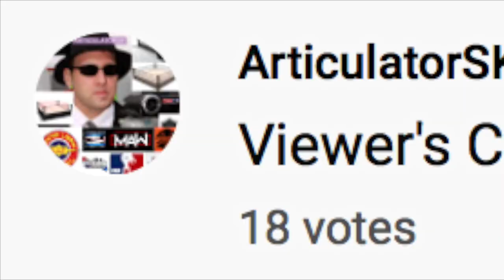Melanie Cruise vs. Miranda Rites -- 5/3/19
Dominant towering international women's wrestling star Melanie Cruise, currently known as Mel at AEW: All Elite Wrestling, invaded Global Professional Wrestling with the goal of defeating and destroying the Ladies Champion GPW Chief Of Security Miranda Rites.  Miranda was on a lengthy winning streak defeating tough challengers along the way leading up to this high pressure match-up.  However, a disgruntled, hesitant, but poignant GPW General Manager Steve Ahrendt insisted that Miranda Rites was ready for the daunting challenge of Melanie Cruise.  Hostility and tension was built as soon as the combatants arrived to the ringside area and even long after the competitors departed.  Cruise forcefully struck, slammed, and crushed Rites throughout the bout.  However, Miranda would not go away easily in her house with GPW Championship implications in place.  Miranda saw and captured an opening which eventually enraged Melanie to even another level.  See the bitter conflict that had Steve Ahrendt running in concern.  It's the recent tying vote getter from a recent Viewer's Choice Poll.  This full match is now available for you to witness.  See it break down here.